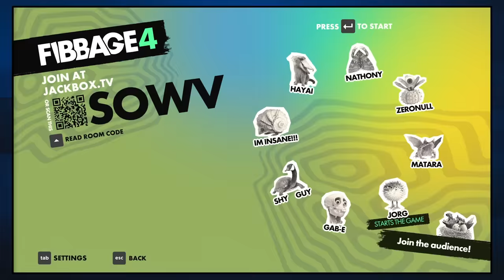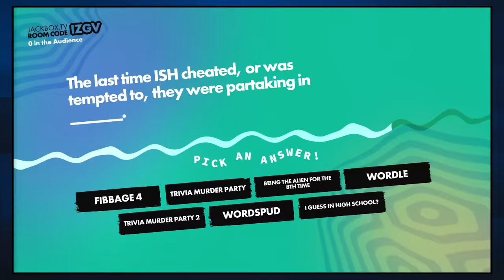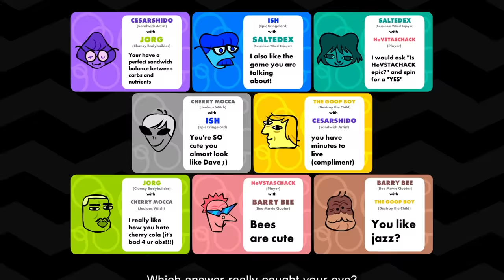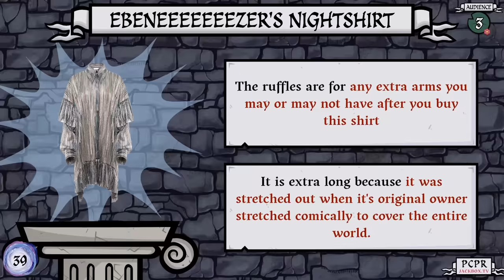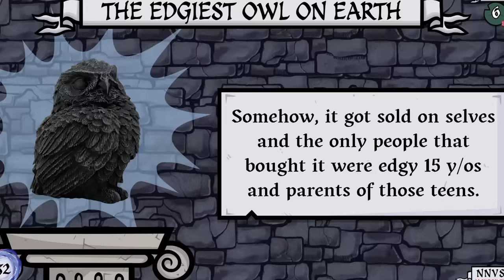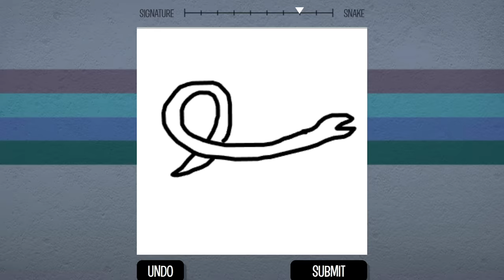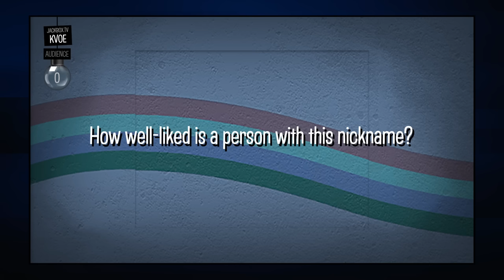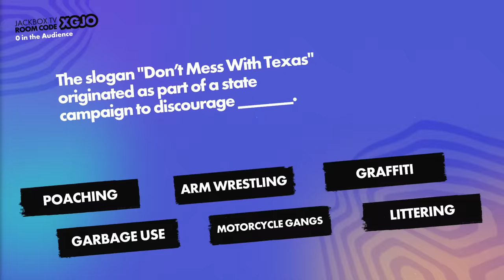The Jackbox Party Pack 9 - Review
My Jackbox Server!

00:00 - The 9th One
00:37 - Fibbage 4
05:59 - Fibbage 4 EAY
09:20 - Roomerang
16:39 - Junktopia
24:55 - Nonsensory
30:23 - Quixort
35:19 - Quixort Forever
37:10 - Conclusion

Season: 4
Episode: 13